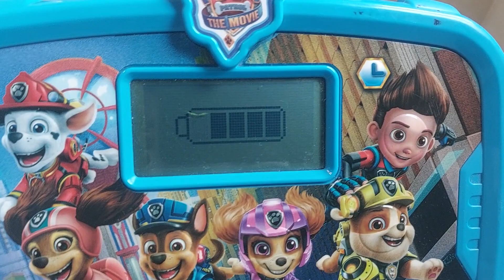vtech paw patrol the movie learning tablet on low batteries